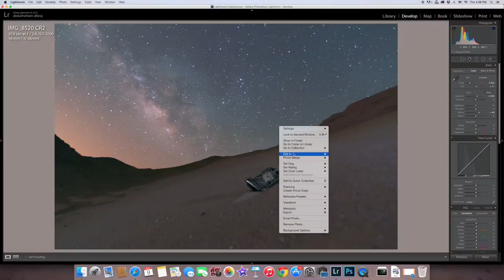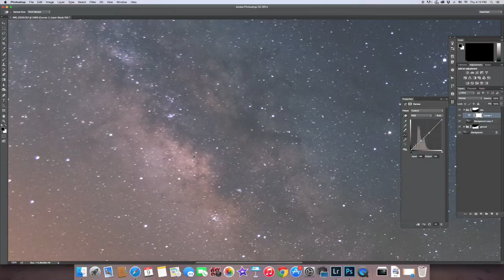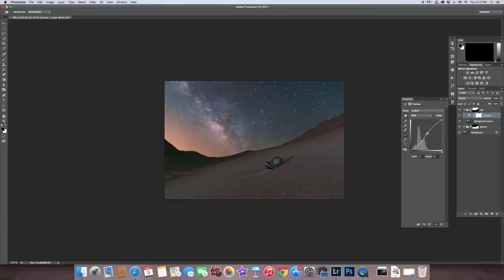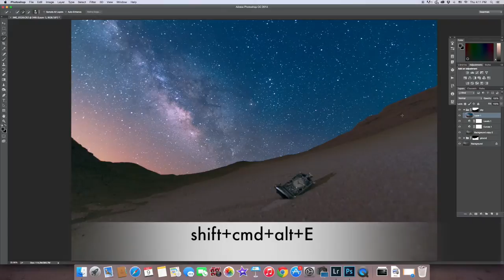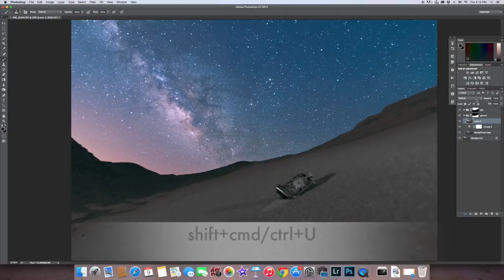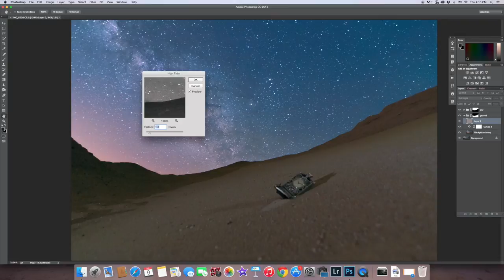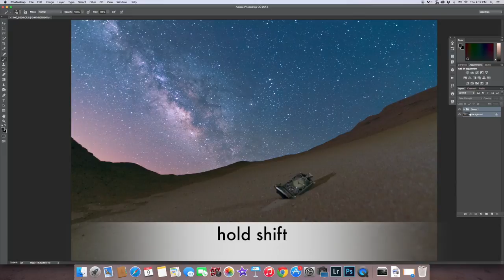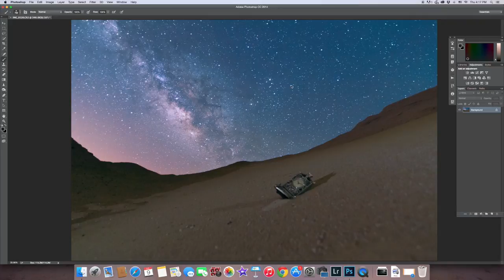Milky way edit by Mohsen alfaraj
I shoot the milky way in Kuwait using Canon 6D and the lenses tokina 16-28mm f/2.8 @18mm.. Edit in lightroom and Photoshop...